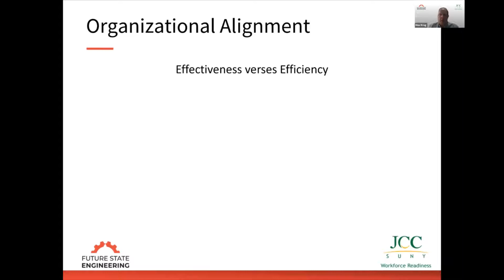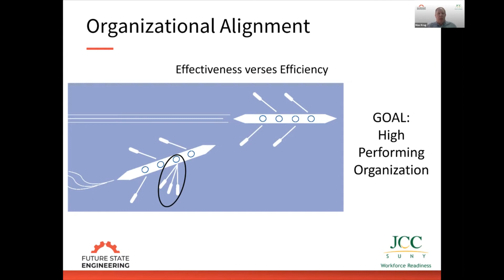Organizational Alignment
We need alignment within the organization. The goal is to create organizational effectiveness and we do that through alignment by getting everyone aligning to the same goal.

Transcription:
Within the organization, we need alignment. Okay, so I want to talk about effectiveness and efficiency here. What's the difference between the two? I'm looking at creating organizational effectiveness and we do that through alignment by getting everybody aligning to the same goal. If we start with a goal, we want to be a high performing organization. Then we look at it from a rowing team perspective. If I have a team of rowers, the goal is to get to the finish line as effectively as possible. Everyone needs to work together and row at the same pace. The better we row at the same pace, the straighter and faster the boat's going to go.

If you look at the boat at the bottom, they're going off-course, and if we focus on the second rower, he's three times more efficient than the rest of the team. Great. Right? By him being efficient, the system or the goal is not being achieved. One of the hardest paradigms, and a paradigm is a way of thinking that companies need to make when going through this transition, is in order for the system to be effective, some processes actually got to be less efficient. If we're focusing and trying to make everybody busy and efficient, you're going to be the boat on the bottom.

Also, think of it in terms of a symphony, a symphony orchestra. Everybody has to be in sync. The goal of the symphony, isn't the player, your music as fast as possible. There's a time to play and there's a time to wait. You need to understand when is my time to play? When is my time to wait? That creates synchronization. Organizational alignment is all about synchronization of the organization. Everyone's rowing, everyone understands their goal, how their actions affect everybody else in the organization and how we work together to achieve the high-performing organization.